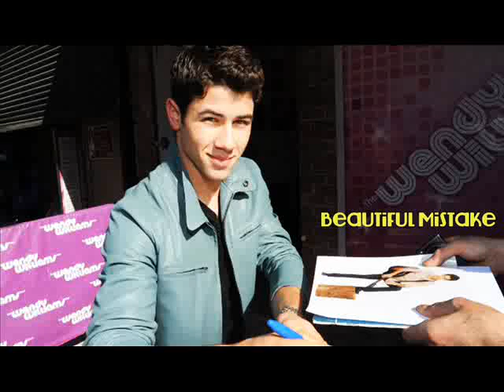Beautiful Mistake - Three. (Part Two)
A lot of People from the toy store showed up, Spencer just stay there innocently playing with the dolls.

"What's going on, here?" A guy came up, he wasn't wearing a uniform from the store, and he was wearing a suit that looks classy and super expensive.

"This woman can't afford to pay for her daughter charges." One of the workers said.
"Please have mercy." Selena let tears, she fall on the floor. "It's her Birthday; I was trying to make her happy with thirty dollars."

The guy in the suit sighs, and says "Mrs..?"

"Miss." She corrected. "Miss. Gomez."

"Okay, Miss. Gomez." He pointed out his hand. "Why don't we talk on my office? I could give you a deal."

Selena took his hand and stand up. "Thank you."

The guy told the worker to keep an eye on Spencer, Selena was seated in front of the guy's desk.

"So, Miss-"

"You can call me Selena." She said, as he nodded.

"I'm Nick Jonas." He said. "The owner of the mall."

"The owner?" her eyes widen of the thoughts that someone so young could own a mega mall as huge as this one.

"Well, Mr. Jonas." She clears her throat. "You see, its my daughters birthday and she really want to have a great time ."

"Well, I believe every mother want that for their daughters or sons too, right?" He asked. "But as you can see, only a few of them have the guts to throw a party if they have the money."

"She pulled me in here, okay!" Selena almost yelled getting annoyed with Mr. Jonas. "You know what?" I'll work it off. I'll clean this mall, I'll take out the trash, I'd dressed up in a clown suit and have kids pushing me around, I'd do anything. Just lay off the girl."

He stays silent for a moment and finally decided.

"No, its okay. I'll take the charges." He got up. "Lets just go wrapped the dolls in a plastic so she could play with it at home."

Selena's eyes widen as her gaze followed Nick's figure, walking towards the door.

"Well, that's not fair to you." She got up. "Look, I will work it off. I promi-"

"No, Miss. Gomez. You don't have to." He and Selena went back to the toy store and Nick took out his wallet, paying all the charges.

"You have to pay? I thought you could have it free." Selena asked as the cashier guy gave Nick the change.

"Nah, I just own the mall...I don't own the toy store." He grimace as Selena nodded and saw Spencer grabbing the bag of her dolls and ran towards Selena.

"Thanks mommy." She hug her legs as Selena pick her up and smile at her. "Don't thank me, thank Mr. Jonas."

"Nah, its fine." Nick said. "So you want a birthday dine, Spence?"